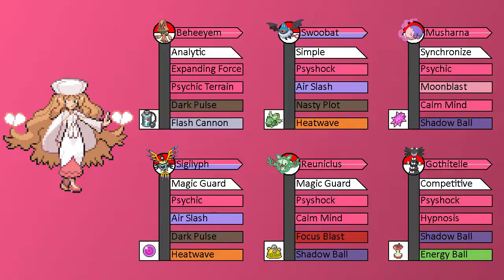Every Elite 4 with a Bad Team and How to Fix Them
Hey Everybody Swonic here and today we are fixing Elite 4 teams from gens 1 to 7.

0:00 Intro
1:05 Kanto Elite 4
3:38 Johto Elite 4
4:53 Hoenn Elite 4
6:11 Sinnoh Elite 4
7:59 Unova Elite 4
9:02 Kalos Elite 4
10:23 Alola Elite 5
11:39 Ending